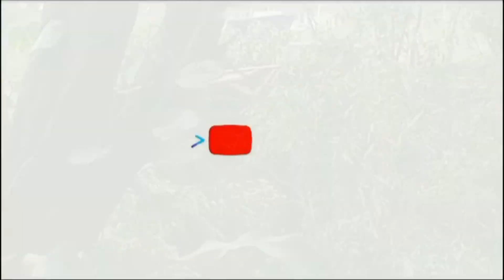Milad Majlis Ratib Dan Solawat Al Basith Yang Ke 13 Tahun